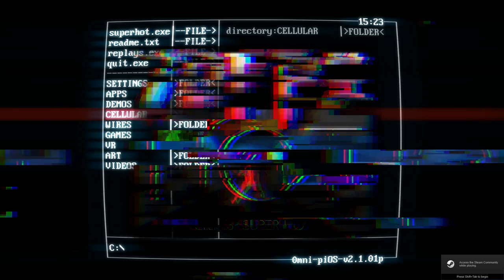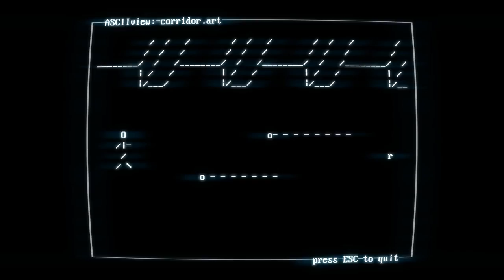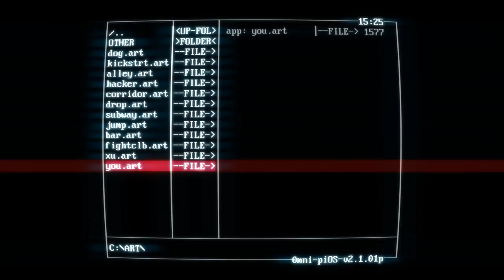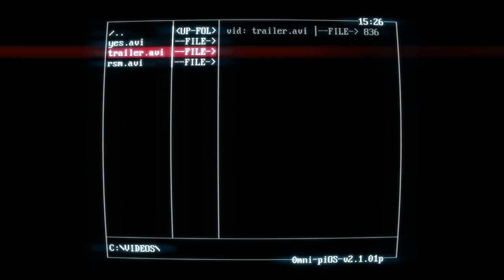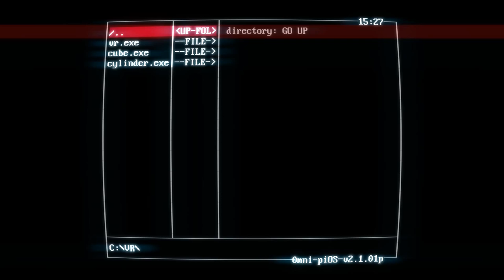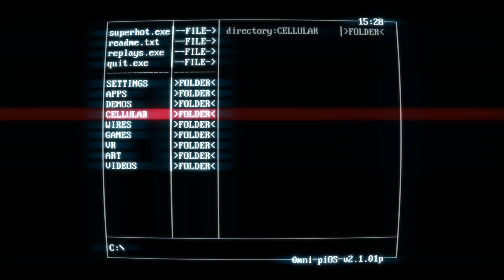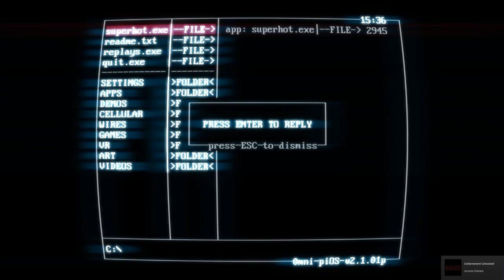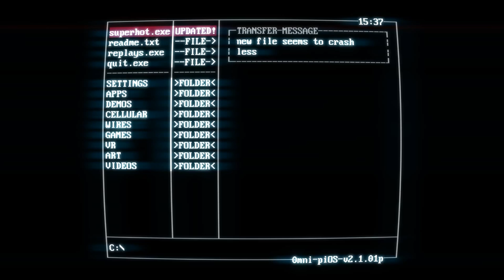Let's Play SUPERHOT -1- Follow the White Rabbit [WorkSh3d]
Interested in the inspiration and development of the unique game, SUPERHOT? Well find out more about it while I play through it.

Let's Play with Trivia

Exit 8 T-Shirt Store: Exit8Custom.com
Where WorkSh3d shirts are sold.